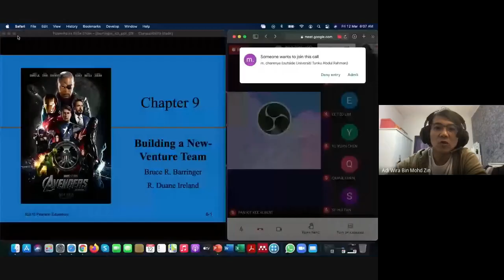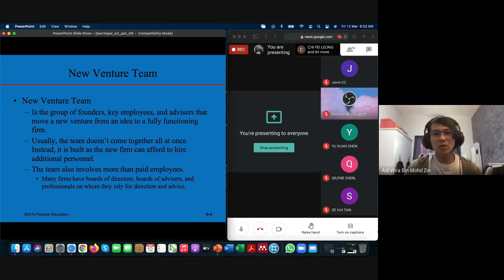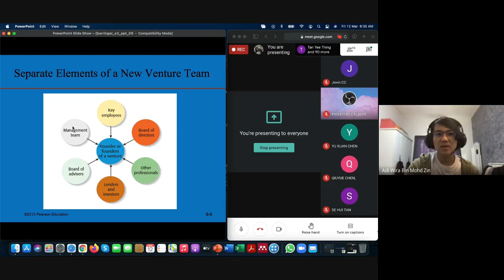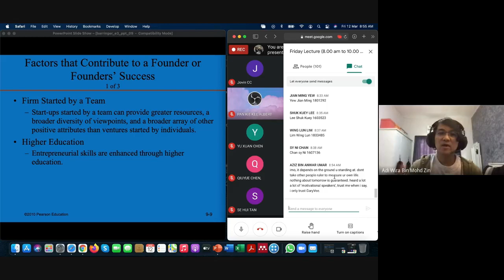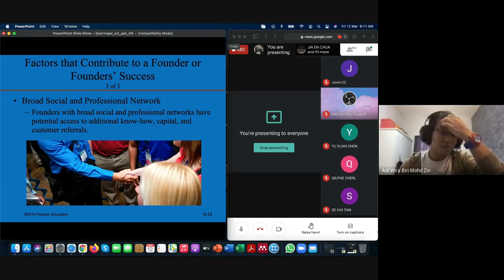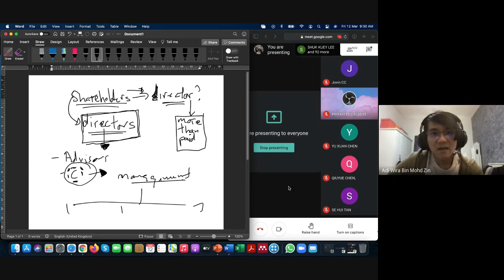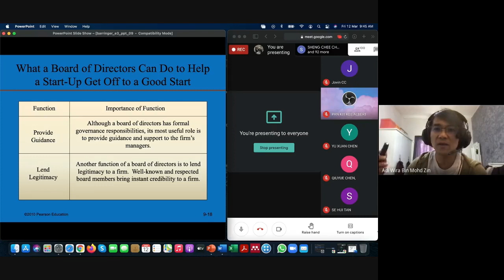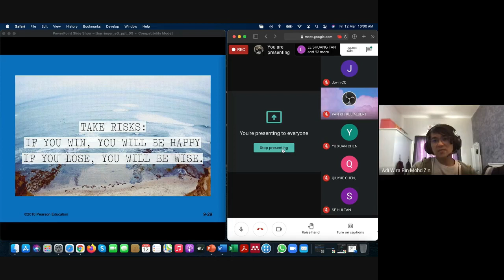Lecture 8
Building a New Venture Team